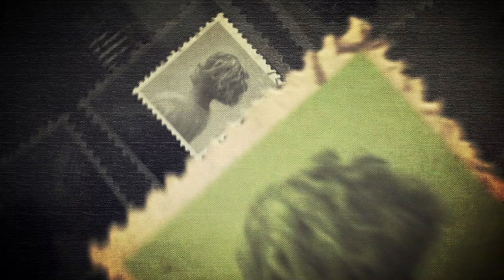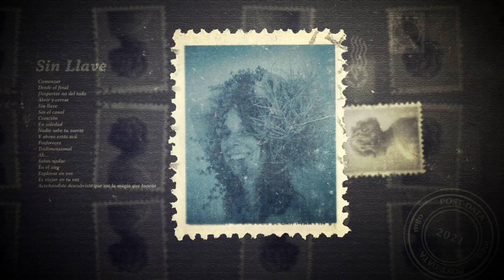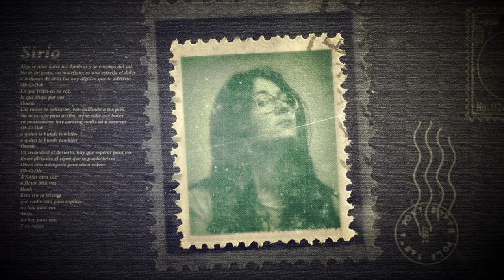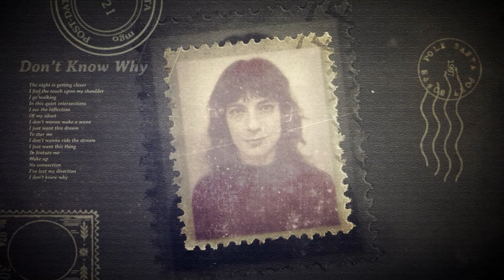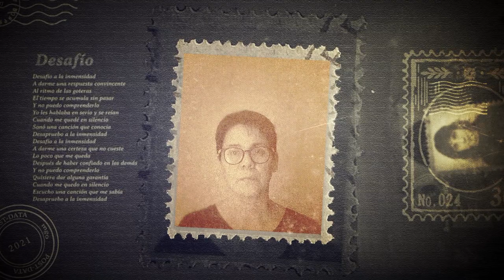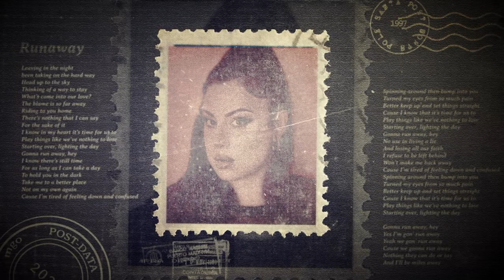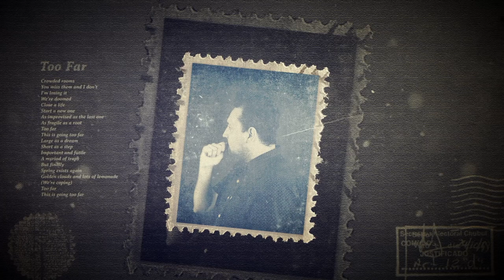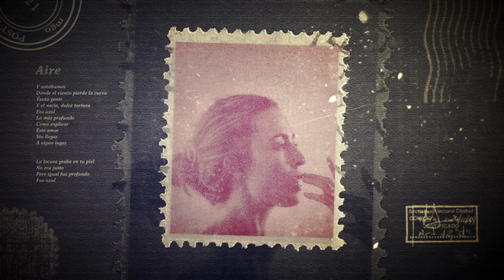MGO - Post-data (full album)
00:00 - Compliki
02:21 - Sin llave
05:30 - Sirio
08:35 - L
12:05 - Don't know why
15:28 - Desafío
17:59 - Ni siquiera me importaba
20:34 - Runaway
23:54 - Too far
28:03 - Aire

- Producción: Murci Bouscayrol
- Mezcla y Mastering: Mat Dante
- Arte de tapa: Tina Vignolo
- Fotos de tapa:  producidas por las músicas y artistas participantes
- Management y prensa: Tina Vignolo - @tinavignolo
- Video animación: Pato Bermudez - @ilbermu
- Post-producción:  @ilbermu @guidokogan

• Compliki
(D.Molina/J.Bouscayrol)
Diana Molina: voz
Mat Dante: sintetizador
Murci Bouscayrol: batería, percusión, bajo, guitarra, solo de piano, coros

• Sin llave
(E.Baronio/J.Bouscayrol)
Eva Baronio: voz
Mat Dante: beat
Murci Bouscayrol: sintes, piano, bajo, coros

• Sirio
(V.Tentoni/J.Bouscayrol)
Valeria Tentoni: voz
Murci Bouscayrol: batería, percusión, bajo, piano, sintes, guitarra, coros

• L
(D.Giorlandini/J.Bouscayrol)
Delfi Giorlandini: voz
Andrés Conte-Grand: batería
Murci Bouscayrol: beat, bajo, guitarra, sintes, coros

(G.Ocejo/J.Bouscayrol)
Gabriela Ocejo: voz
Claudeta Vul: solo de saxo
Lionel Padrevecchi: solo de piano
Murci Bouscayrol: batería, bajo, guitarra, rhodes, sintes, coros

• Desafío
(D.Leonelli/J.Bouscayrol)
Daiana Leonelli: voz
Murci Bouscayrol: batería, percusión, bajo, guitarras, sintes, coros

• Ni siquiera me importaba
(Pepa/J.Bouscayrol)
Pepa: voz
Paula Ginés: coros
Alejandro ‘Búho’ Briglia: beat
Murci Bouscayrol: bajo, guitarras, solo de slide, coros

• Runaway
(A.Zuker/J.Bouscayrol)
Ayelen Zuker: voz
Murci Bouscayrol: batería, percusión, bajo, sintes, guitarras, coros

• Too Far
(M.Meneses Vilar/J.Bouscayrol)
Murci Bouscayrol: voz, batería, percusión, bajo, guitarras, sintes, coros
Leticia Gambaro: viola
Belén Insausti: cello
Diego Rodriguez Mieres: contrabajo

• Aire
(S.Alac/J.Bouscayrol)
Sol Alac: voz
Andrés Cocciarini: sintes
Coco Serrángeli: guitarra eléctrica
Murci Bouscayrol: guitarra acústica, coros